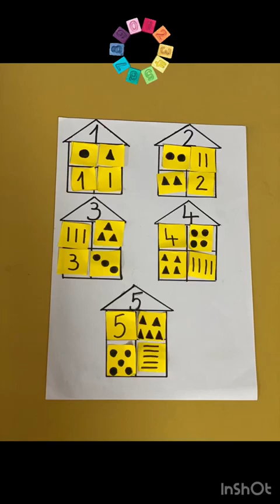Lojë me numra 1-5 😉🥰